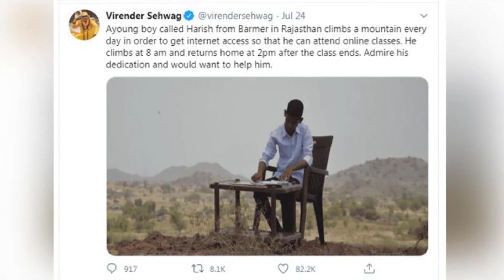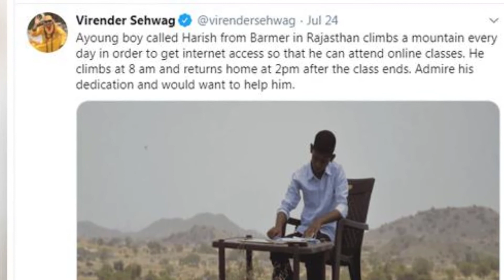পড়াশুনার জন্য কিশোরের অদম্য লড়াই! | Adolescent's indomitable struggle to study | Ajob Khobor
Welcome you all to | আজব খবর (Ajob Khobor).

পড়াশুনার জন্য কিশোরের অদম্য লড়াই! | Adolescent's indomitable struggle to study

This channel is all about Entertainment/Miscellaneous/Unusual/funny/ Mysterious events that are happening in our day-to-day life.

Everything you see on my videos is created by আজব খবর (Ajob Khobor) Team unless otherwise stated. Please do not use any photos/videos or content without permission.